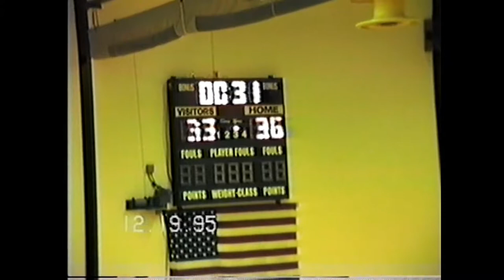1995 Paul's Boulan Basketball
1995 Paul's Boulan Basketball